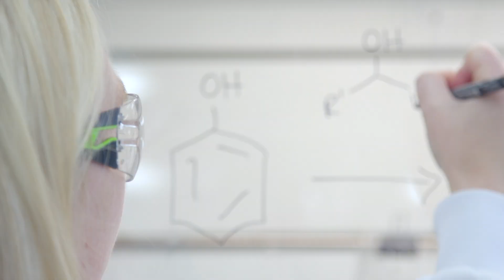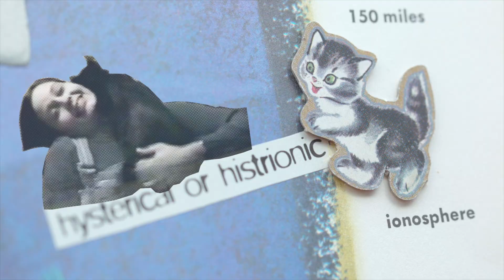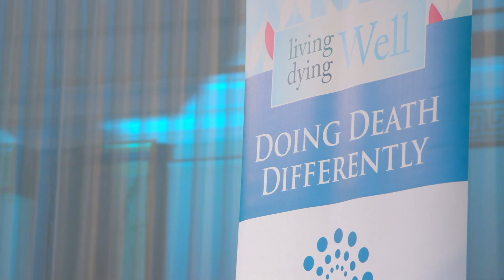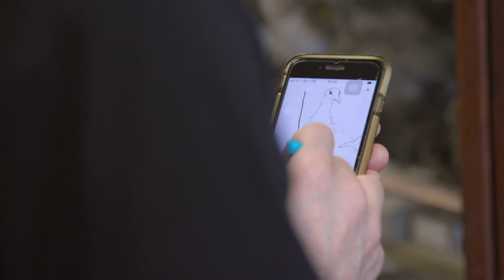BJG Films Showreel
A range of clips from films I've made and love across the last few years. From the north of England to Hong Kong, there's nowhere I won't go with a camera.